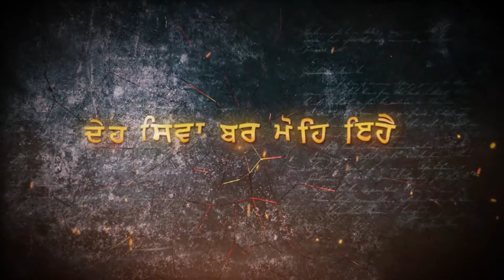E83 Khalsa Raj Kive Baneya Special Show Sangat TV